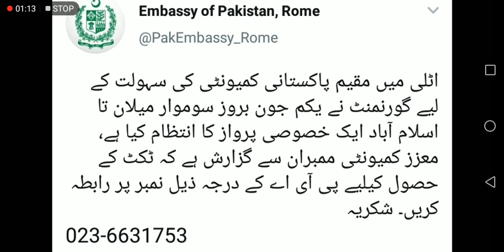ITALY TO PAKISTAN| MELAAN TO ISLAMABAD| INTERNATIONAL TRAVEL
Note: The data (Names or ID or Passport Numbers) that I had entered during form filling or in any other column are all fakes, I had not written anyone's personal date.

Uvi Consultant,how to get visa,How to get visa,dq gaming,study visa,family visa,work visa,student visa,german embassy,italy embassy,spainish embassy,how get italy appointment,whent to get italy visa,how to get german visa,embassy german,17 may german embassy,gerry fedex will get visa,Deadline when Embassy will open,17 May will be Good Day